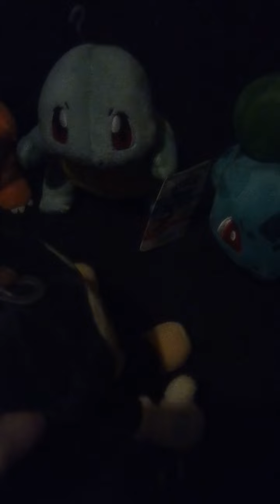Bendy And Sora's Pokemon Adventure Begins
Another Spinoff Of The Plush Shorts, It's A Triple Crossover Between Bendy And The Ink Machine Kingdom Hearts And Pokemon! A Parody Of The Beginning of Pokemon Where Bendy And Sora Come to Get Their Starter Pokemon To Go Off On A New Adventure.

Notes:

1: I Don't Know Whether or not I Should Make A Full Series of This, But If I Get A Decent Amount of Views I Could.

2: If I Make A Series I'll Have To Take Creative Liberties and Think Carefully Of What Will Happen Who To Include What Pokemon They'll Use And Make Due With What I Can For Moves The Pokemon Use.

3: There Are Over 800 Of These Pokemon Currently And I Only Have A Couple of Dozens Of These Plushies If I Can Find More On Amazon That Seem Like They'd Do Good For My Channel I'll Purchase Them.

4: With Pokemon Scarlet And Violet Having Been Announced Not Long Ago, I Figured That To Honor It And Expand My Channel, I'd Make At Least One Video Of The Characters Of My Bendy Plush Series Getting Their Own Pokemon And Going Off To A Long Challenging Quest.